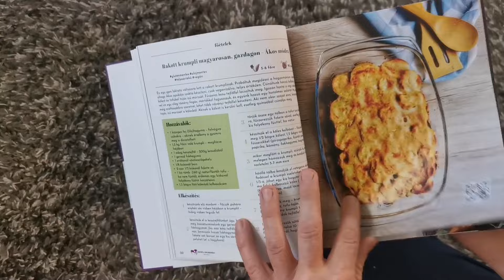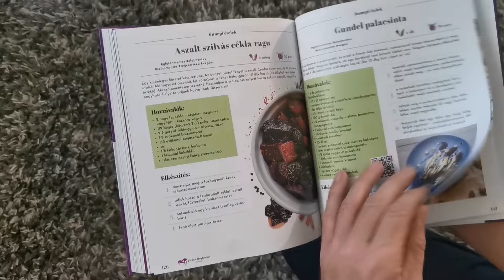Megjelent a 3. receptkönyvünk - Jövőd a tányérodon! | veganblog.hu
MEGJELENT, RENDELHETŐ ÚJ KÖNYVÜNK: Jövőd a tányérodon 3 c. vegán receptkönyvünk! 144 oldal, igényes kiadás. 111 recept
Részletek és infók:
ℹ️Tehát elérhető mind a három könyvünk, pár nap alatt viszi is az MPL.
✅Egyszerűen elkészíthető, ✅lisztkeverékmentes gluténmentes olajmentes tejmentes tojásmentes receptek találhatóak könyveinkben.
💙Jövőd a tányérodon 2. - Újabb egészséges vegán receptek